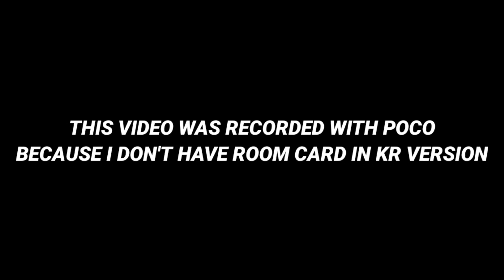Nox vs LynzX Playz | 1v1 TDM BATTLE Against Indonesia's Pro Player | BGMI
Here comes the New video And Hoped You liked the Video .

A 18 year old boy who plays for skills AND IMPROVEMENT not for KD.  AND AIM IS TO REPRESENT INDIA🇮🇳❣️

Achievements - I AM A COMPETITIVE PLAYER TOO GRIFFIN CUP , PMSC, PMGC
 (T1 Competitive Player)

My Recorder - ADV RECORDER
Resolution- 720P 60Fps  | BITRATE= 12Mbps

Oneplus Nord,
PUBG MONTAGE
NewOnePlusNordMid RangePhone
gaming,
Pubg gyroscope,
Jonathan,
solo v squad,
high kills,
Pubg fastest player,
Chinese pros,
players,
k20 Pro gameplay
,t1 scrims,